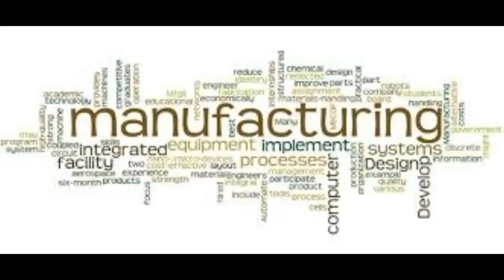Dhirendra group of company - Company profile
This video lets you to the insight of our company Dhirendra Group of Company . We are specialized construction company, We do Rehabilitation of bridges,buildings,Airports etc.
Structural health monitoring